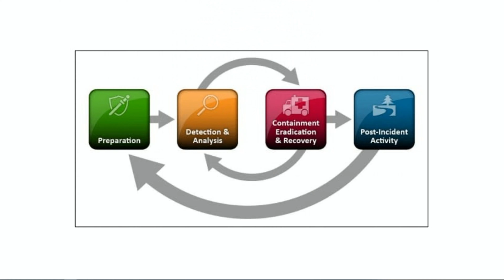SOC Brazil - Alarmística T-01 EP-02 - Frameworks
Grupos do Whatsapp 🚀 Escolha seus destinos, clique nos links abaixo e faça parte da comunidade SOC Brazil:
🤖 Boteco de Cyber - Discussões descontraídas sobre o universo cibernético.
👥 Eventos Mensais - Mantenha-se atualizado sobre os eventos mais quentes em cibersegurança.
☁ Cloud - Explore as nuvens da tecnologia em nosso grupo dedicado a Cloud.
🔒 Gestão de Vulnerabilidade - Troque ideias e estratégias para fortalecer suas defesas digitais.
🚨 Alarmística - Mergulhe nos alertas e respostas a incidentes com experts da área.
🔍 OSINT - Desvende os segredos da fonte aberta de inteligência.

Participe, compartilhe e eleve seus conhecimentos no SOC Brazil! 🌐🔐

𝐂𝐨𝐧𝐞𝐜𝐭𝐞 𝐜𝐨𝐧𝐨𝐬𝐜𝐨 𝐧𝐨 𝐋𝐢𝐧𝐤𝐞𝐝𝐈𝐧!